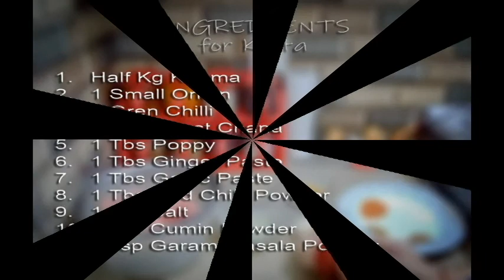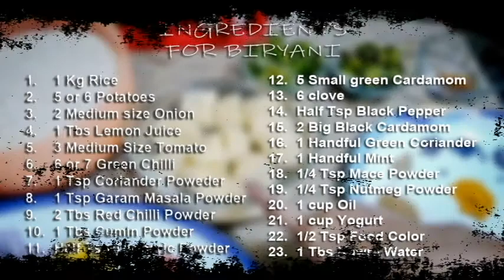Jhat pat Banny wali Kofta Biryani | Kofta Biryani Recipe by Rasoi ki DuniyaSS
Asalam O Alaikum Umeed hain aap sab log kehriat se honge
Rasoi ki Duniya With Saima Salman me Aap sab ko khush amdeed

Meri koshish Hai ke Aap logo ko kam waqt me mazedaar se mazedaar or asaan recipe share karti rahungi shukriya

Aaj hum bana rahay hain Kofta Biryani Jhat pat or easy tariqay say